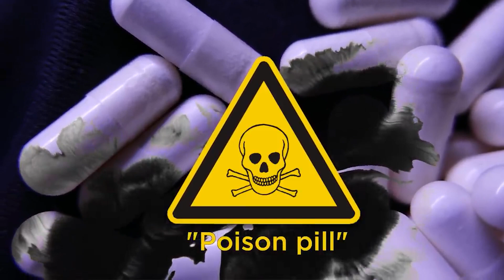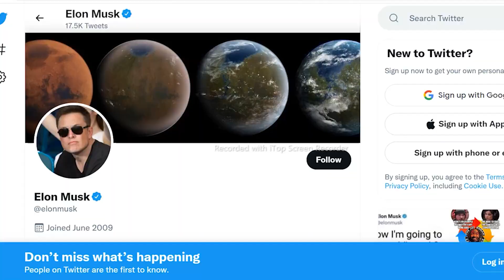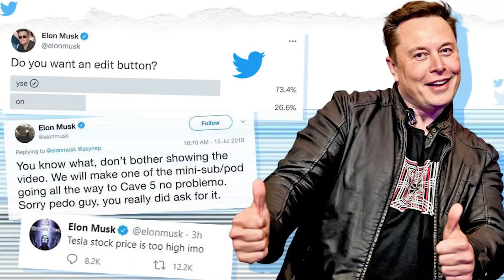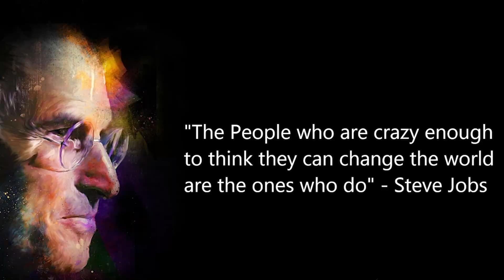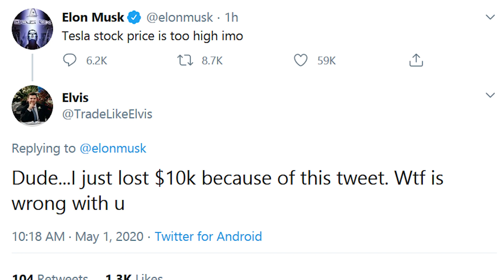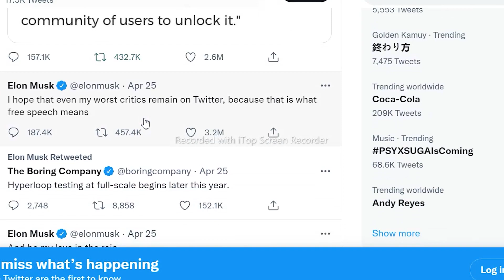ইলন মাস্ক কেনো টুইটার কিনলেন?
পৃথিবীর সবচেয়ে বড় ধনী ইলন মাস্ক প্রায় ৪৪ বিলিয়ন ডলারে টুইটার কিনে নিয়েছেন। কিন্তু কেনো?

এই নিয়ে সহজ বাংলায় বিস্তারিত আলাপ হবে আজকের ভিডিওতে।